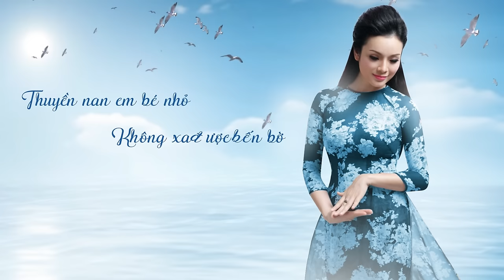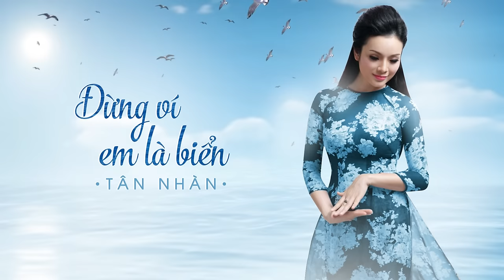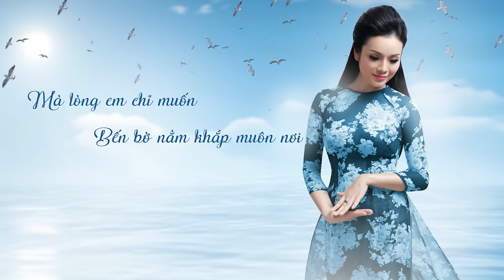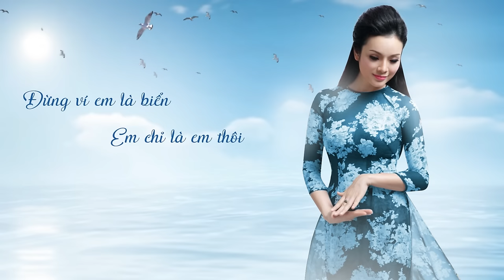Đừng Ví Em Là Biển (Lyrics) - Tân Nhàn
Bài hát: Đừng Ví Em Là Biển (Lyrics)
Ca sĩ: Tân Nhàn

Kênh Youtube chính thức của ca sĩ Tân Nhàn
Hãy Theo dõi kênh Youtube của Tân Nhàn để cập nhật những sản phẩm mới nhất nhé!